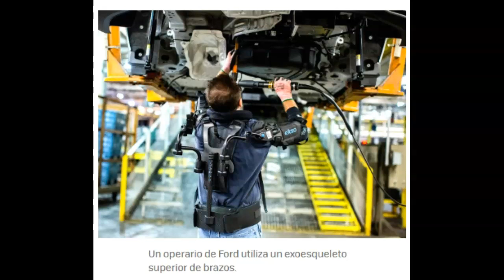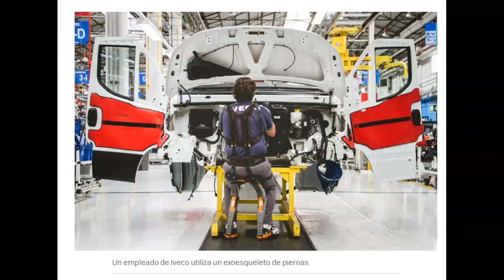EXOESQUELETOS PARA EL TRABAJO